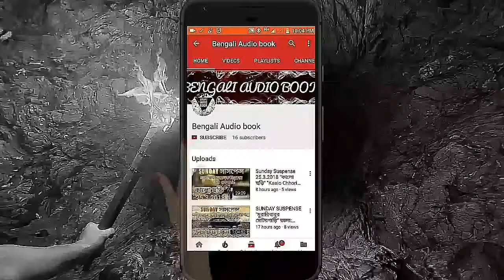Horror Segment 24-9 | bhoot fm | Sunday Suspense। Suspense Horror | ভৌতিক গল্প। হাসির গল্প